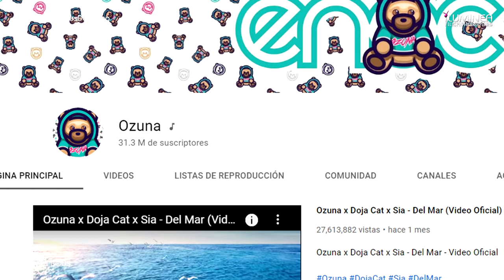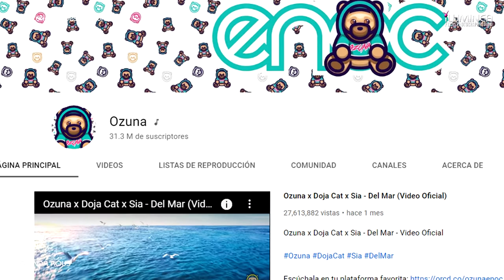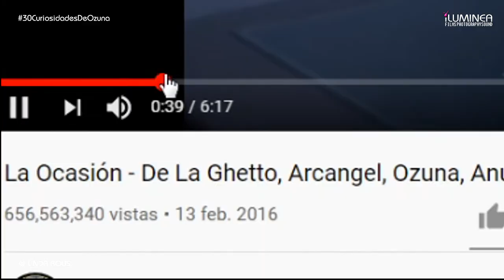30 CURIOSIDADES ACTUALES DE OZUNA 2020 | " El negrito de ojos claros "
Cosas que no sabías de Ozuna  o Osuna, el negrito de ojos claros.
¿Sabes cual es el nombre real de ozuna?
Ozuna es uno de los intérpretes más populares y exitosos de la nueva generación de cantantes de reggaetón.
Su problema con Don Omar Cosas que no sabias de Ozuna Datos de Ozuna Increibles curiosidades de Ozuna